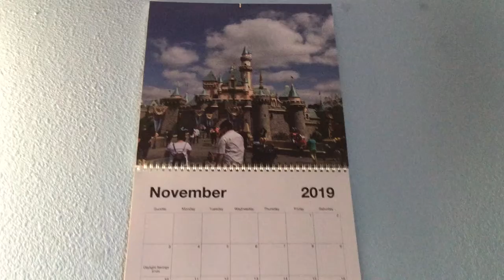Can You Guess This Talking Character? #96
Hint He's the Main Character from Wreck it Ralph.